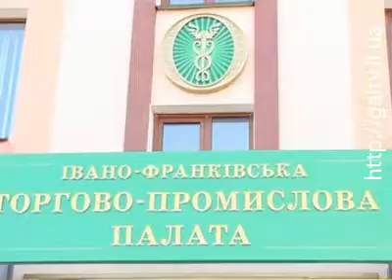«Весняний розмай»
Виробники товарів легкої та харчової промисловості з України, Білорусі, Прибалтики та Польщі презентують свій доробок на «Весняному розмаї» в Івано-Франківську.